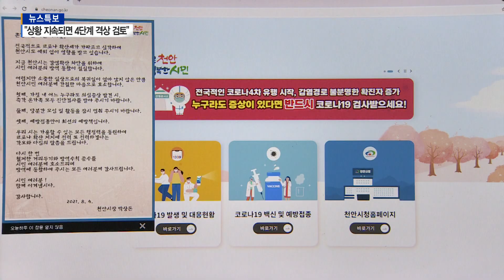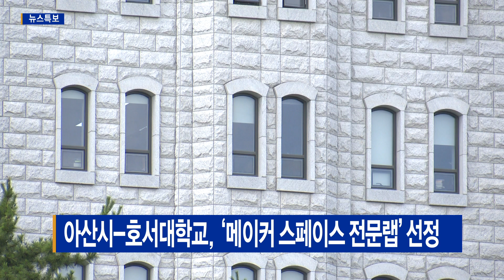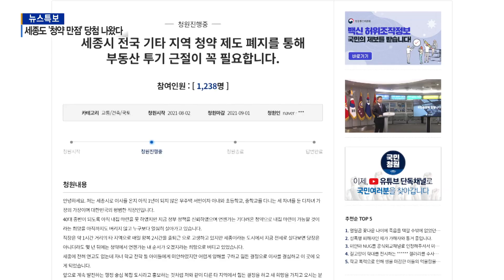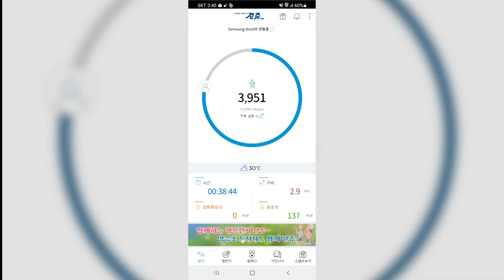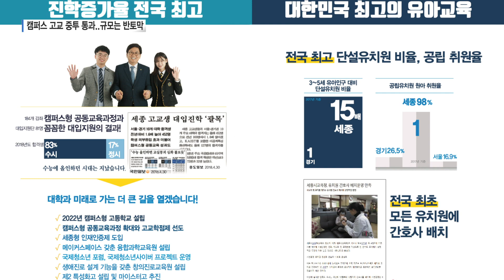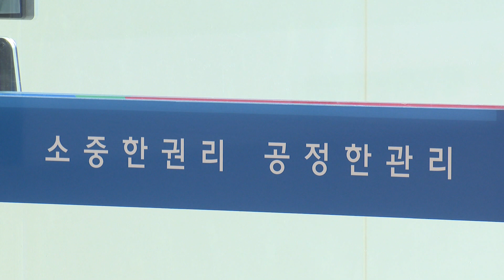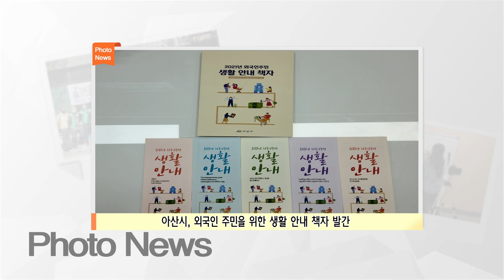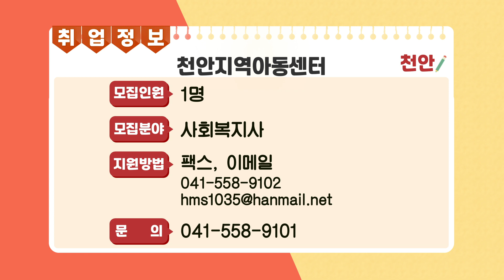2021년 08월 05일 (목) - 천안, 두자리 확진자 지속... '대시민호소문'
- 천안, 두자리 확진자 지속... '대시민호소문'
- 폭염 지속...8월 식중독 주의보
- 아산시, 지방보조금 부정수급 신고포상금제도 운영
- 아산시-호세대학교 '메이커 스페이스 전문랩' 선정
- 전국구 청약서 만점 통장 나온 세종..."기타지역 폐지"